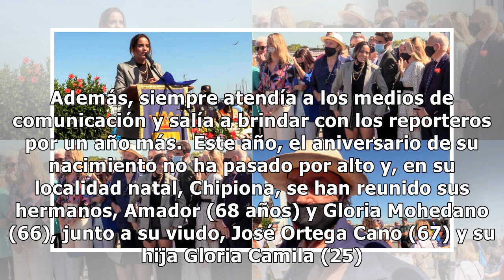La emoción de Gloria Camila y una marcada ausencia: el homenaje a Rocío Jurado en su 77 aniversario